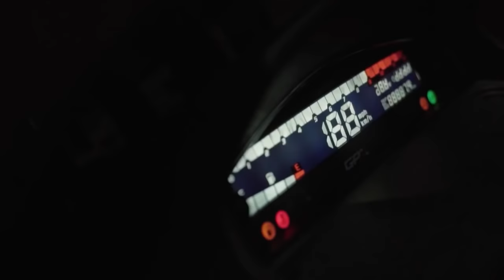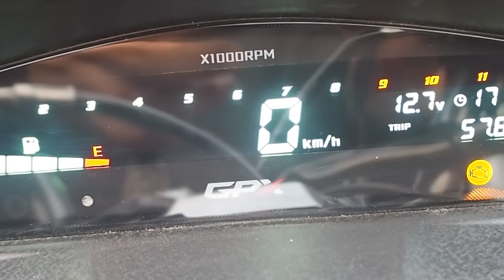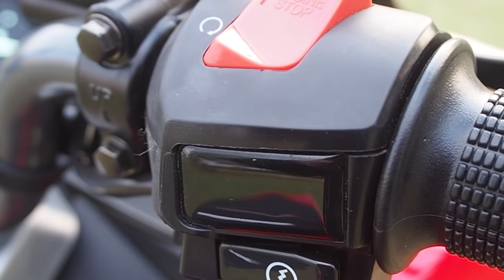Review GPX DRONE 150 พรีเมี่ยมสกูตเตอร์รุ่นแรกจาก GPX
GPX DRONE ชีวิตอิสระแบบมีดีไซน์ 🔥📸⚡️
มาพร้อมเครื่องยนต์แบบหัวฉีด ใน พิกัด 150 ซีซี 4 จังหวะ ,ระบายความร้อนด้วยน้ำ
กับสมรรถนะของเครื่องGPX DRONE ชีวิตอิสระแบบมีดีไซน์ 🔥📸⚡️
กับสมรรถนะของเครื่องยนต์ที่ให้คุณมั่นใจได้ ด้วยเทคโนโลยีจาก SYM แบรนด์ระดับโลก
⚡️พร้อมฟังก์ชั่นอีกมากมาย...
- ระบบไฟแบบ Full LED , มีไฟฉุกเฉินมาให้
- มีกุญแจอัจฉริยะ มาพร้อมสัญญาณกันขโมย!
- เรือนไมล์ FULL DIGITAL LCD METER สีสันคมชัด บอกฟังก์ชั่นครบครัน
- เบาะนั่งกว้างงงง...หนานุ่ม ดีไซน์สปอร์ต
- มี STORAGE BOX เก็บของใต้เบาะได้ สบาย ใส่หมวกกันน็อคเต็มใบได้
- เบรกมั่นใจด้วยดิสก์เบรกหน้า-หลัง (ระบบ CBS)
- สมูททุกเส้นทาง ด้วยโช้กหลังสปริงคู่ ,ปรับพรีโหลดได้ 3 ระดับ
- มี USB CHARGING SOCKET ขนาด 2 แอมป์ สามารถชาร์จโทรศัพท์มือถือได้
GPX DRONE มีให้เลือกด้วยกันถึง 3 Type ได้แก่
🔥• รุ่น Standard
ราคาแนะนำขายอยู่ที่ 65,900 บาท
มีให้เลือก 2 เฉดสีพิเศษ
- สี GALAXY BLACK
- สี ROSSO RED
🔥• รุ่น Keyless
ราคาแนะนำขายอยู่ที่ 69,800 บาท
มีให้เลือก 3 เฉดสีพิเศษ
- สี ROSSO RED
- สี SILVER GREY
- สี RACING YELLOW
🔥• รุ่น Keyless Special
ราคาแนะนำขายอยู่ที่ 70,800 บาท
- สีพิเศษ MIDNIGHT BLUE (MATT)
📸 ดูข้อมูลสินค้า GPX DRONE ได้ที่
📸 ดูข้อมูลเพิ่มเติม ได้ที่
ยนต์ที่ให้คุณมั่นใจได้ ด้วยเทคโนโลยีจาก SYM แบรนด์ระดับโลก
🔥• รุ่น Standard
- สี GALAXY BLACK
- สี ROSSO RED
🔥• รุ่น Keyless
- สี ROSSO RED
- สี SILVER GREY
- สี RACING YELLOW